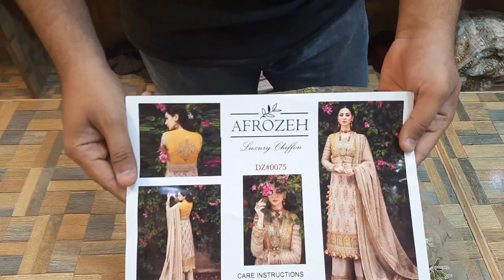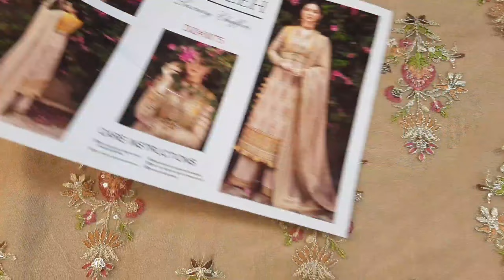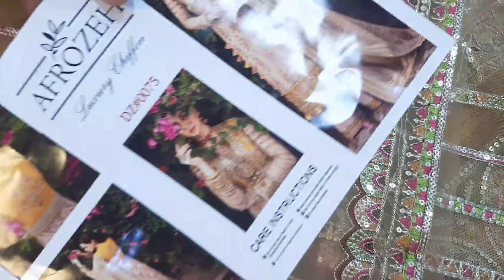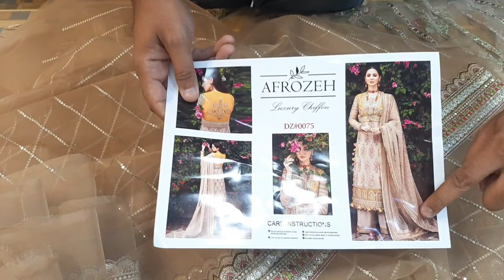New Arrivals AFROZEH SHEHNAI WEDDING FORMALS'21 | King Replica | Akbar Aslam Luxury Collection 2021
In this video, u can watch New Arrivals AFROZEH SHEHNAI WEDDING FORMALS'21 | King Replica | Akbar Aslam Luxury Collection 2021
Maria b Master Copies and All kinds of dresses outfits

Baroque / Maria B / Jazmin / Crimson / Chantelle / Maryam N Marya / And all others brands are available here.

Shop Name : Ibrahim's House of Brands

Shop Adress : 1st Floot, Golra Market, Saddar Bazaar, Renala Khurd, Okara